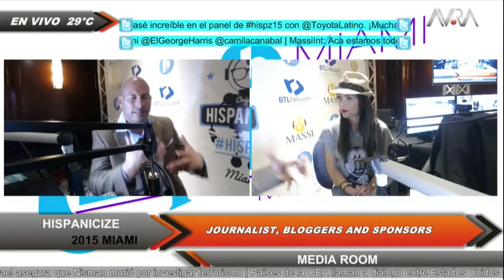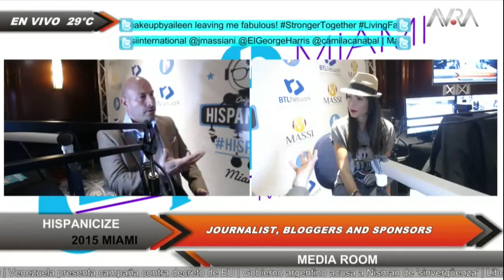SpeakerDemo2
This video is about SpeakerDemo2